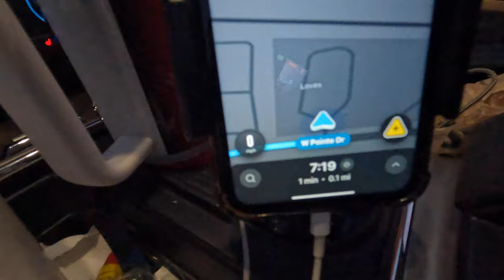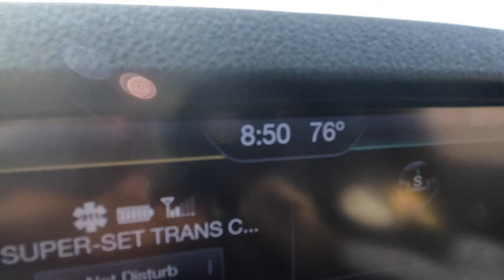Trying to put 2023 in my rear view. Bring on the new year more loads. Non CDL Hotshot Trucking